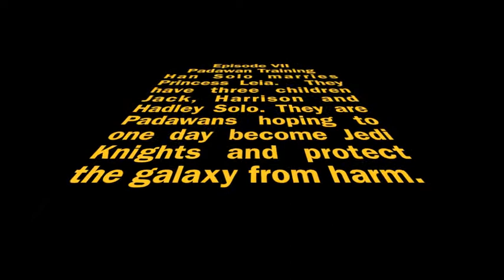Star Wars Episode VII Trailer - Padawan Training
Star Wars Episode VII Trailer.
Princess Leia marries Han Solo and they have three children.  The children are Padawans or Jedi Knights in training.  Jedi training is grueling, but necessary to keep the galactic harmonies in check.